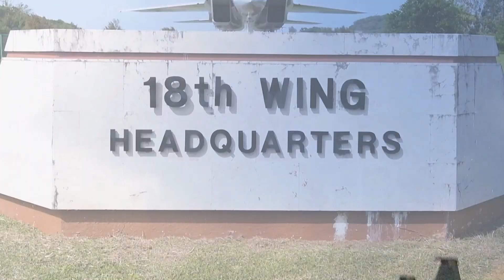Preserving Aviation History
Team Kadena preserved an irreplaceable piece of Air Force and aviation history.

Kadena’s air park consists of aircraft including an F-15A Eagle, F-4C Phantom, F-86F Sabre, F-105 Thunderchief, F-100 Super Sabre, T-33A Shooting Star and CT-39A Sabreliner.